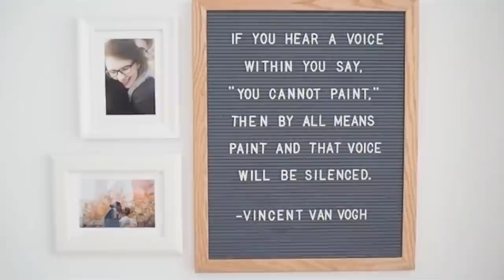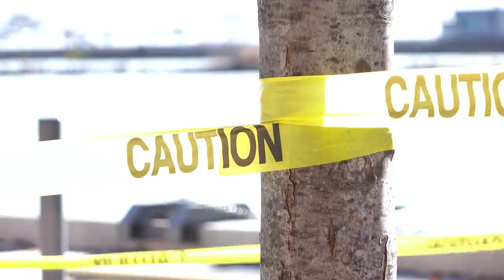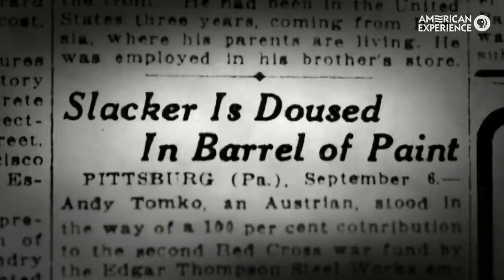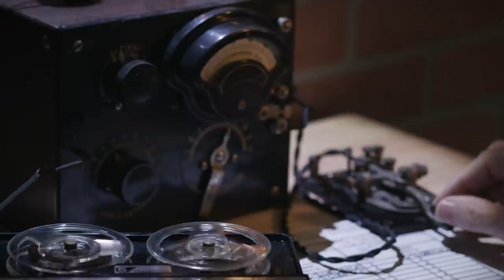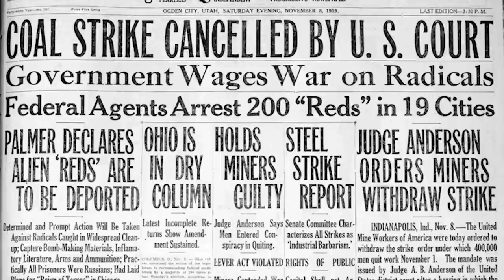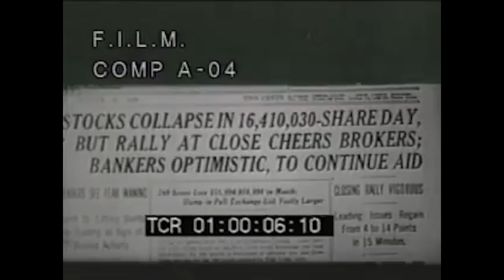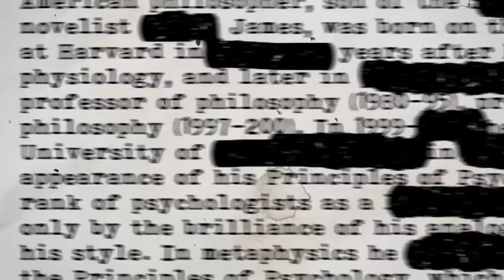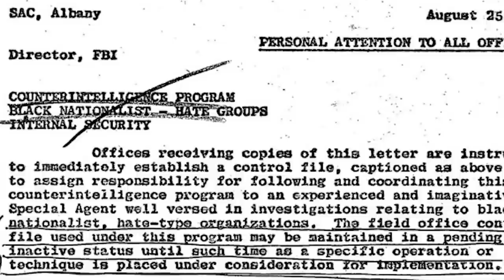America's Secret Police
So, how did the freest nation of freedom in the free world develop what is essentially America's secret police in the form of COINTELPRO? It's actually quite the story that has a lot to do with hating immigrants, suppressing left-wing politics, hating immigrants, the red scare, AND hating immigrants.

Sources:
Cunningham, David - There's Something Happening Here
Medsger, Betty - The Burglary

0:00 - Cold Open
0:32 - Intro
1:21 - Skillshare Sponsorship
2:47 - The Seeds of the FBI
5:48 - The General Intelligence Division
10:33 - J Edgar Hoover
11:52 - The FBI Goes Mainstream
13:06 - Counterintelligence and Anticommunism
15:07 - COINTELPRO
18:22 - The COINTELPRO papers leak
19:07 - Secret Police and States